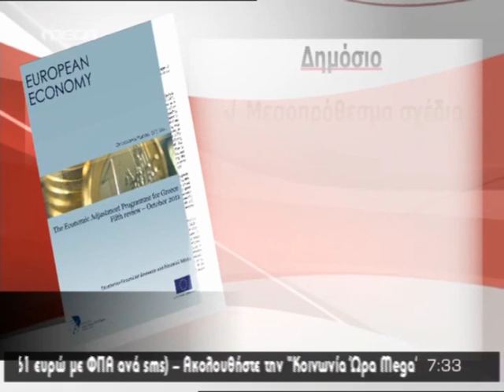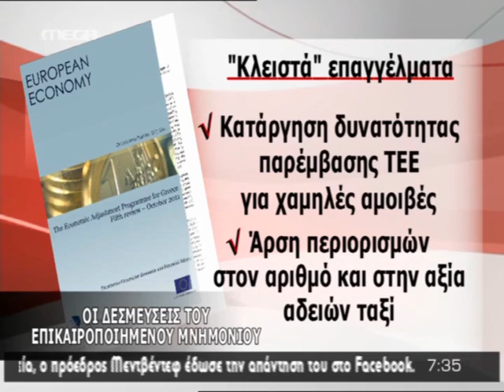ΤΟ ΕΠΙΚΑΙΡΟΠΟΙΗΜΕΝΟ ΜΝΗΜΟΝΙΟ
ΟΙ ΔΡΑΜΑΤΙΚΕΣ ΑΛΛΑΓΕΣ ΠΟΥ ΘΑ ΦΕΡΕΙ ΤΟ ΕΠΙΚΑΙΡΟΠΟΙΗΜΕΝΟ ΜΝΗΜΟΝΙΟ mega_121211_mnhmonio.avi